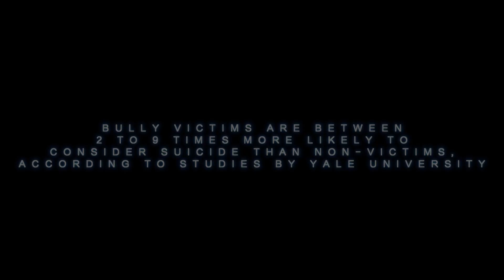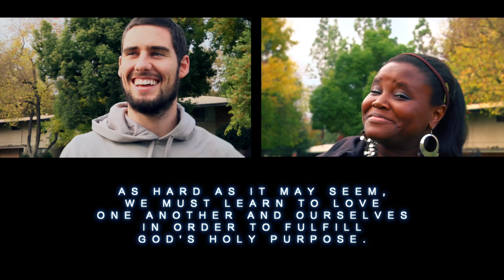FPU Dance Crew- "Anti-Bullying" Music Video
This video is in support of Anti Bullying movements.